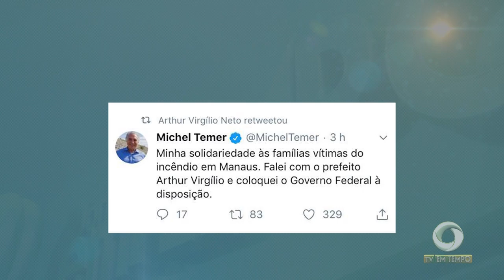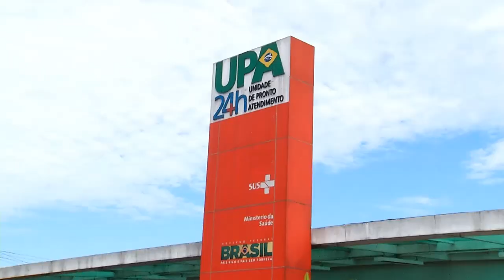2400 pessoas desalojadas e mais de 15 feridas, esse foi o saldo do incêndio do Educandos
01º BLOCO JORNAL 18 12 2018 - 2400 pessoas desalojadas e mais de 15 feridas, esse foi o saldo do incêndio do Educandos